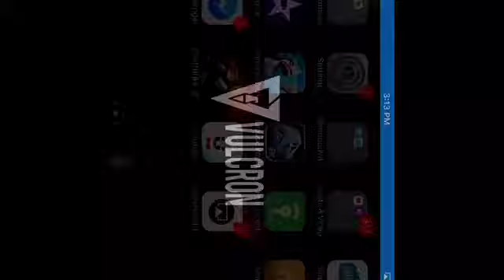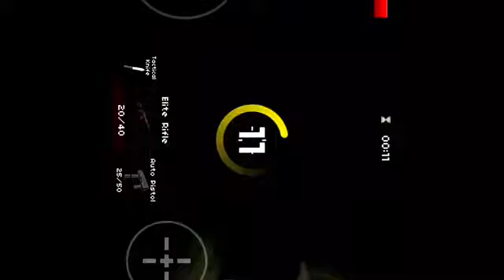Pixel Strike 1 video sorry if it records wrong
Sorry that the screen is like that